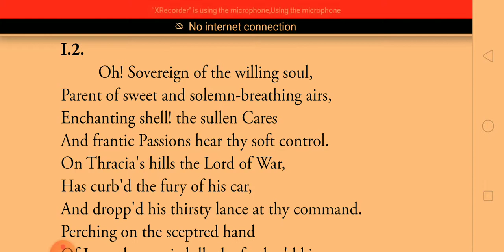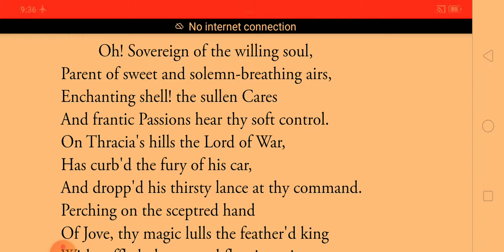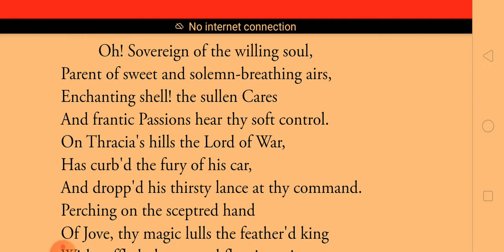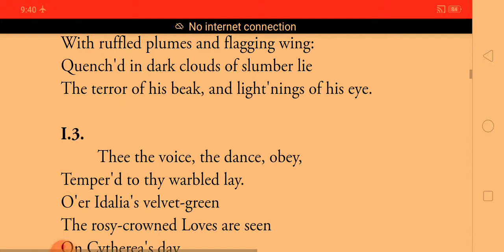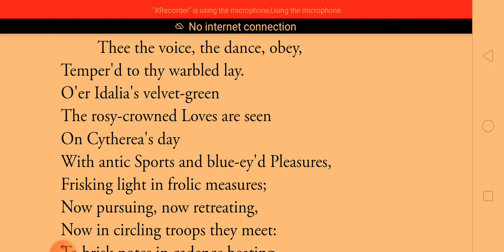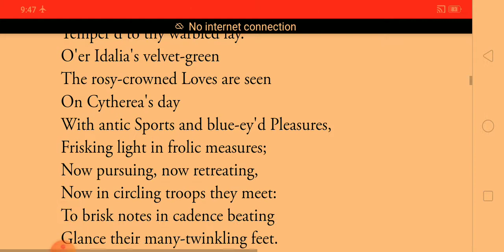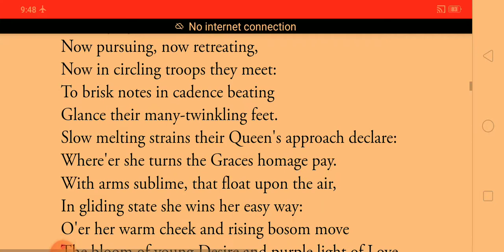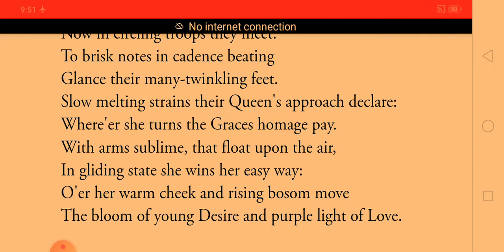Progress of Poesy: part-2